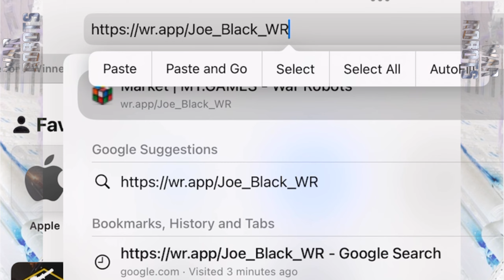FREE 💎D-Gems 💎 EVERYWHERE | 20k SUBSCRIBERS | Special Giveaway | War robots game [WR]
RULES

0. Answer the Question from the video
3. Leave game id/platform along with
below this video in comment section

Everyone can participate and deadline is 05.May.2024 9pm UTC time

📣IMPORTANT📣

Please use my author's code:
         Joe_Black_WR

I am playing War robots game only on ipad pro 12’’ & Iphone. I never play on PC.